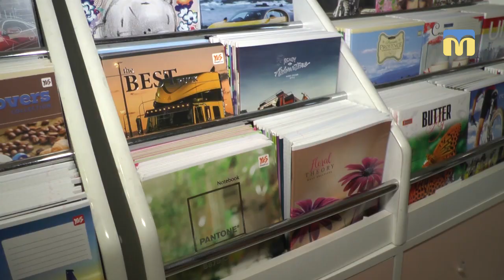16.08.18. Новий день. Рубрика «Батьківський чат»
Обираємо канцтовари.
Які саме канцтовари вибрати для школяра? Нелегке питання для батьків. Одні керуються зовнішнім виглядом, інші ціною.  Поради у сюжеті Олени Клепи.